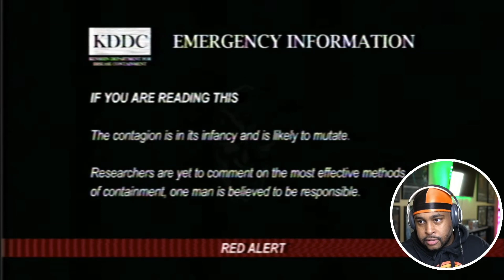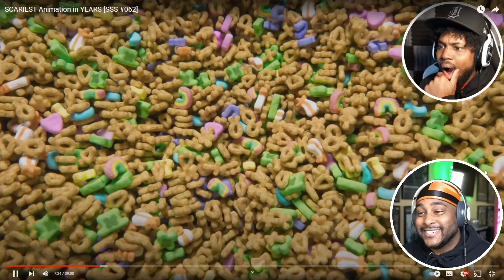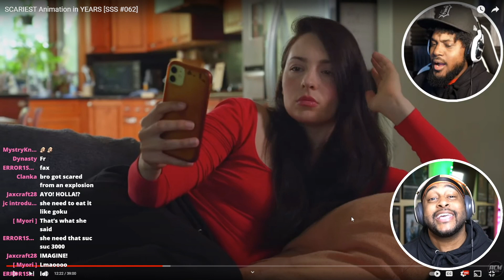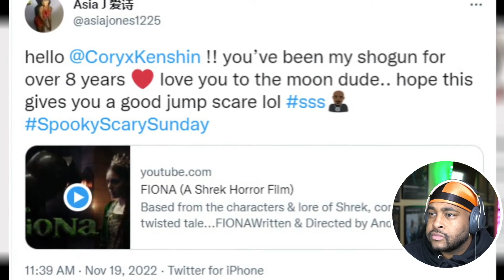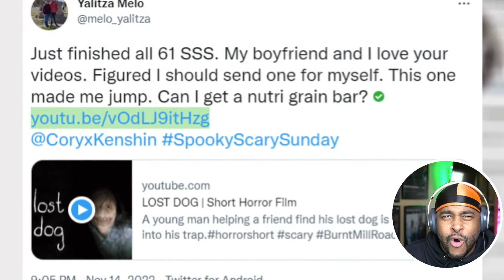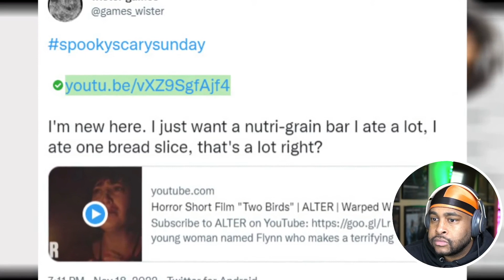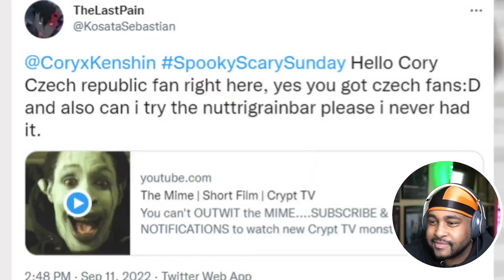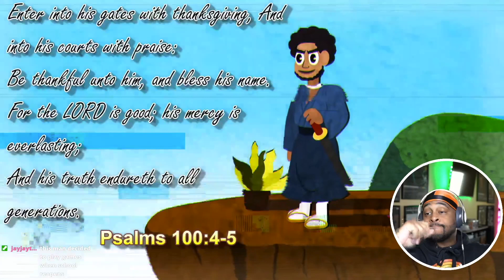LUCKY IS OUT HERE CATCHING BODIES!! ( SSS #062 - @CoryxKenshin )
► WE HERE!

- HollaSquad